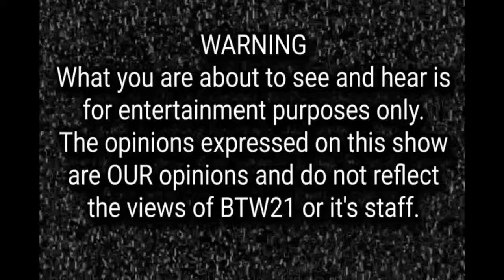E73 - Tom Salyer - HIV & Addiction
Local People, Local Places, Local Podcast
Be Real The Podcast
hosted by Daniel Louis and Chad Hudson
premieres every Thursday night at 9pm EST.

Episode 73 features our guest Tom Salyer, Virginia Harm Reduction Coalition.